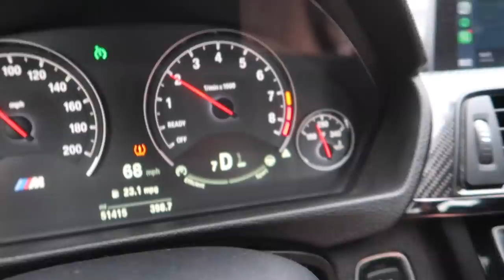M4 GETS UPGRADED CRANK HUB + MORE! (DROVE 1000 MILES!)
MW 435I MOD LIST:
KiesMotorsports (NOUR5)
BurgerTuning
FCP EURO
AzaAutoWheel
Suvneer
Valvetronic (NOUR)
TireWheelZone